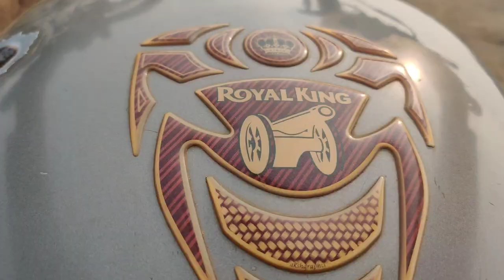Sabse Best Biryani 🤤 ! बिरयानी ll Pushpendra Manhar ll Rakesh Manhar ll Narendra sarkar llCg Habibi